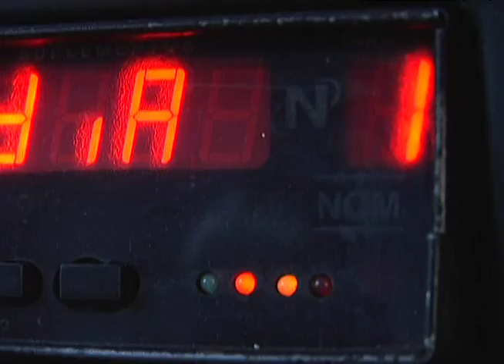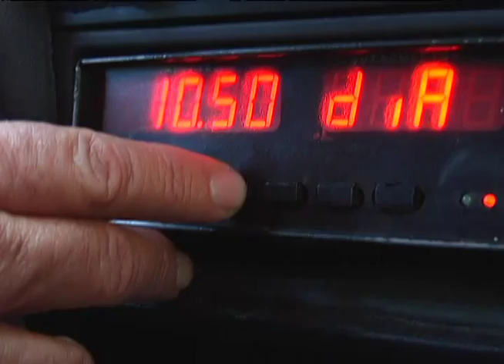Detectan taxis piratas en Aguascalientes | Noticias de Aguascalientes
El titular de la Secretaría de Gestión Urbanística y Ordenamiento Territorial habla sobre la investigación de dos taxis pirata.